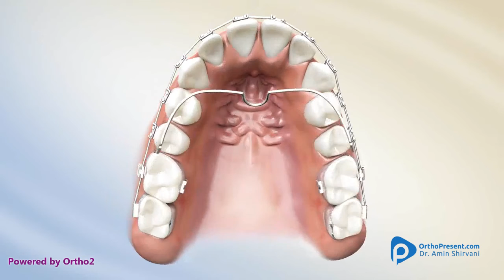Trans Palatal Arch